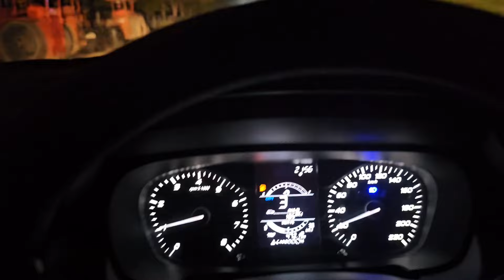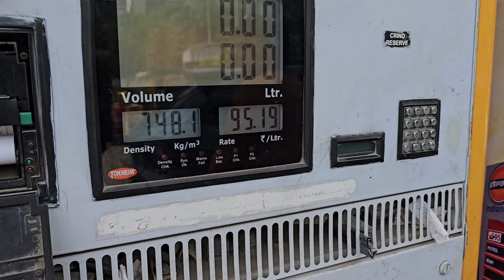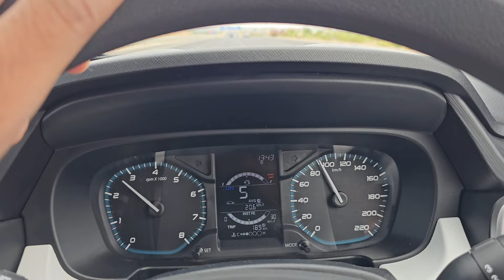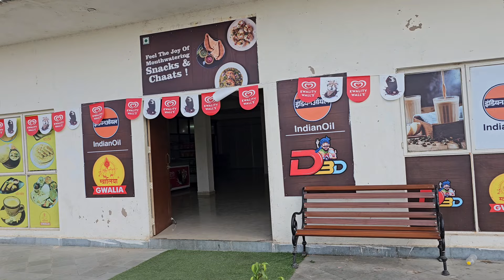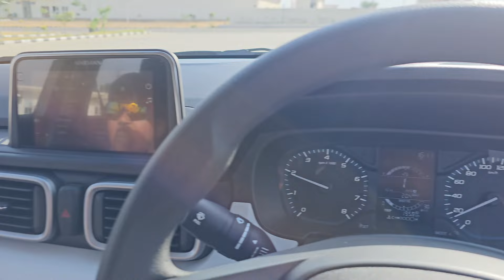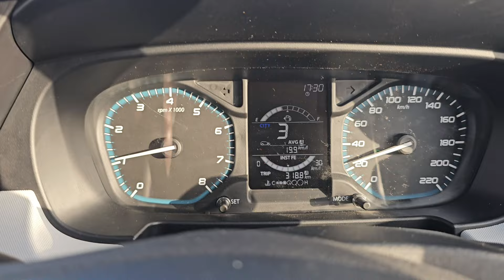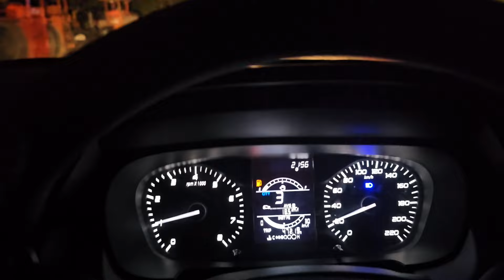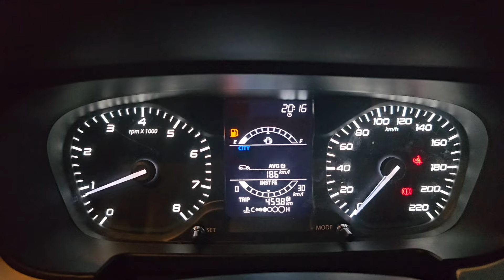kya yeh issues sirf meri punch mein hain ??? || TATA PUNCH ISSUES